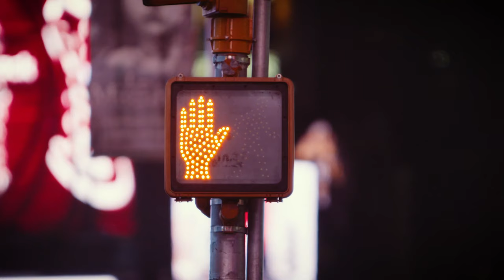The Swizz Beatz Breakdown | Nicky And Moose The Podcast (Episode 7)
In this episode, Nicky Saunders and Mostafa Ghonim dive into a fellow New York native and living legend, Mr. Swizz Beatz!

We’ve followed his career from his days with the Ruff Ryders in the 90’s all the way to his evolution today. The difference is tremendous! But what brought about this change? What keeps him growing and adapting to the times?

Listen to today’s episode as we peek behind the scenes to see the mindset and disciplines that makes Swizz Beatz the icon we see today.

00:00 - Intro
2:22 - Review of the Week
3:27 - Swizz Beatz Backstory
9:13 - Flight Assessment
12:37 - Clip (Awards)
14:02 - Protect Your Humility
16:13 - Keep Your Drive
17:06 - Not Defined by Others
19:25 - What Keeps You Hungry?
24:17 - Clip (Verzuz)
25:30 - Timing and the Verzuz Effect
31:54 - Restructuring a Platform
33:09 - The Numbers
33:56 - Staying True
34:42 - Pivot
36:43 - Application
39:46 - Trends
43:12 - Clip (Art)
44:34 - Replication
48:11 - The Art
55:02 - Clip (Business is Just Business)
56:02 - The Keep Business Business Struggle
59:41 - The Business Side
1:02:16 - The Why Though
1:04:30 - Making Adjustments
1:06:24 - Clip (Make Yourself Cold)
1:07:19 - Stepping Back
1:13:35 - What Are You Good At?
1:16: 35 - What is Swizz Beatz?
1:23:20 - Relationship Season
1:26:08 - Moose, Final Words

Interview Clips
Swizz Beatz Interview (Full) - Rap Radar Podcast
How to support and celebrate living artists | Swizz Beatz
Swizz Beatz On Working With Beyoncé Jay Z, Drake And Upending The Art World | Mavericks with Ari Swizz Beatz & Timbaland Talk Creatives' Education, Producers Vs Beat Makers, & More | REVOLT Summit